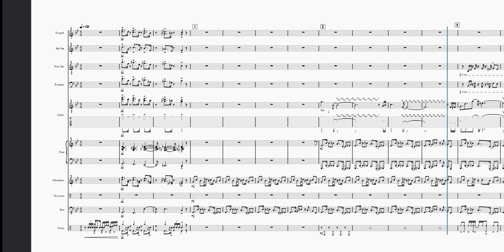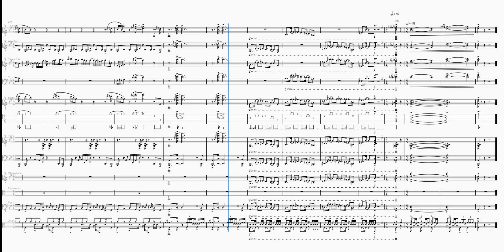Danganronpa Theme but it's a jazz band arrangement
Wrote this way back in highschool